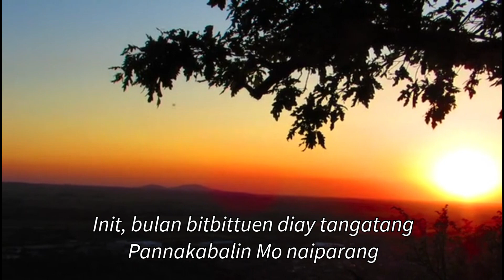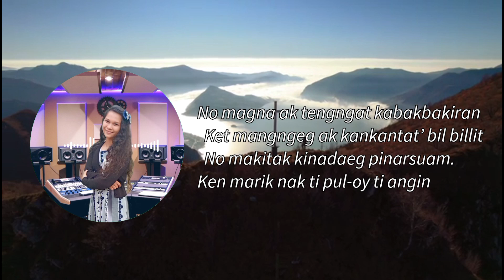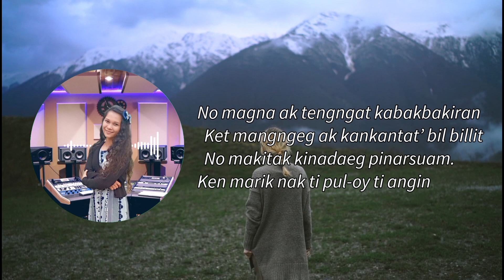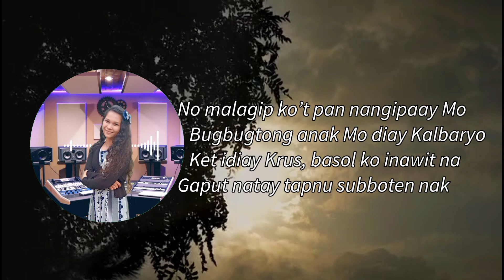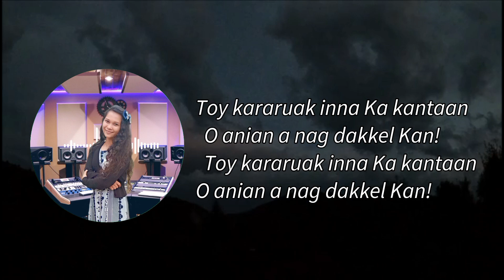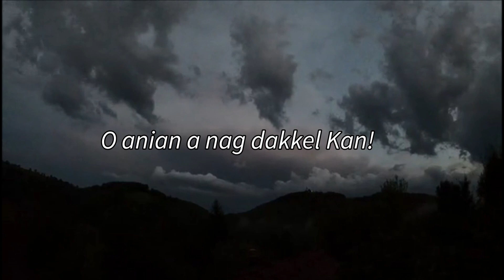Anian a nag dakkel Kan (How great thou Art) | Abegail Joy Ortilano